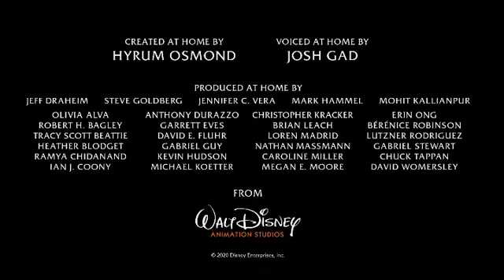Frozen olafs pink lemonade short video.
A clip from frozen